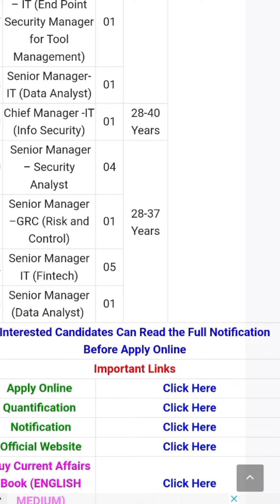Bank of india SO new recruitment 2024 Elig.-??? post - 100+++ salary- 70,000++